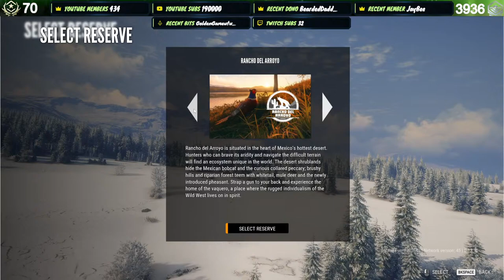Great One Grinding & A Casual Hunt After With The New WEAPON PACK! Call of the wild